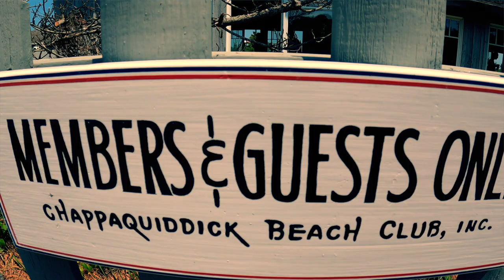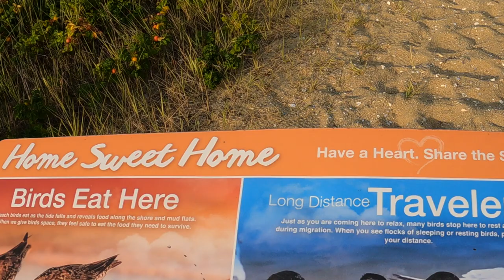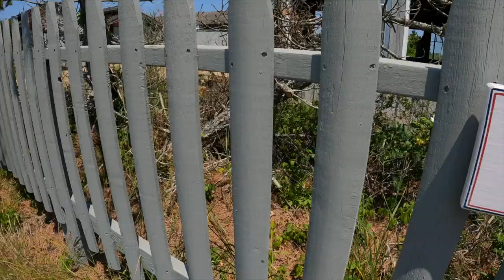Fly Fishing For Stripers Off Martha's Vineyard Part 2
We're back for part 2 of fly fishing for stripers off the coast of Martha's Vineyard. This fishery is incredible and one of my favorite places on this planet to fish. It took me all week, but we finally located a pod of hungry stripers, just hours before we had to hop the ferry back to the mainland.